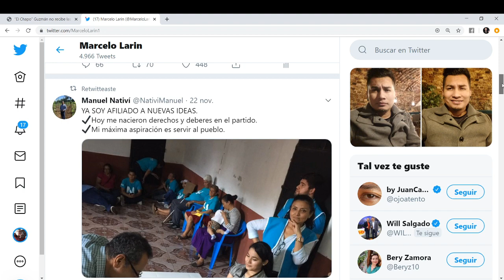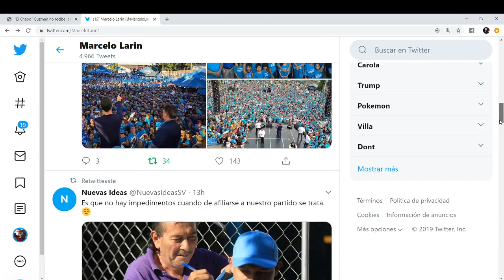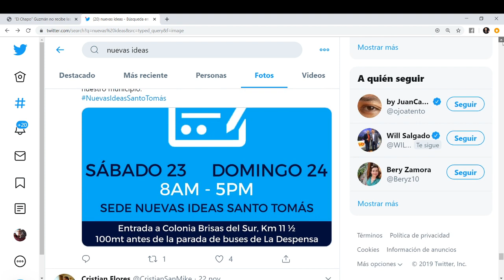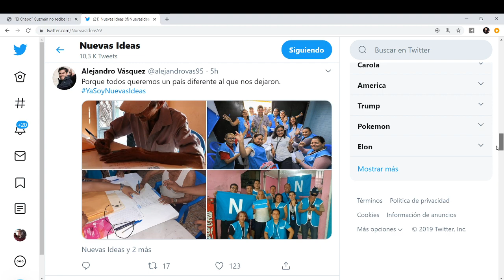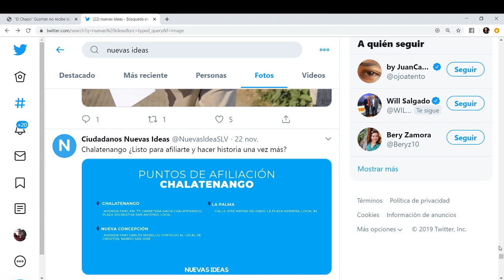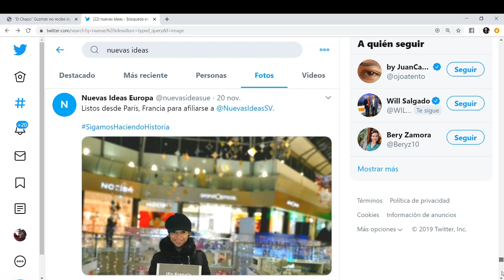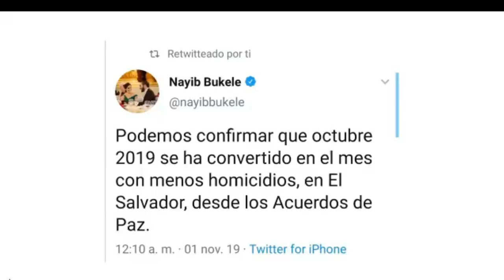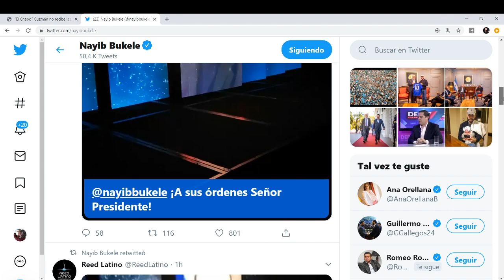NUEVAS IDEAS LLENA LAS CALLES DE EL SALVADOR HISTORICAMENTE